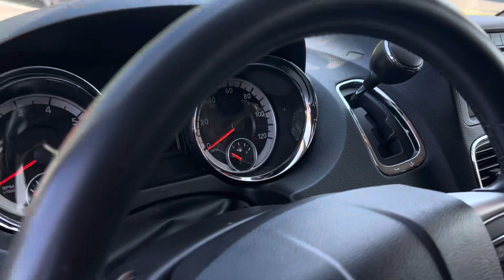2014 Dodge Caravan (PN4100)